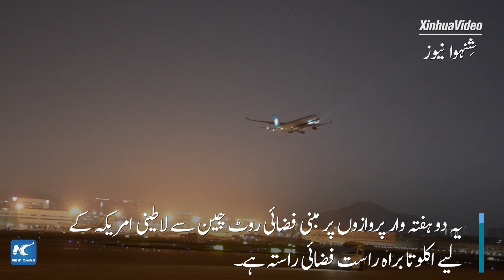گلوبل لنک | چین نے میکسیکو کے لیے براہ راست مسافر پرواز شروع کر دی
چین نے ہفتے کے روز میکسیکو کے لیے پہلا براہ راست مسافر فضائی روٹ شروع کردیا۔